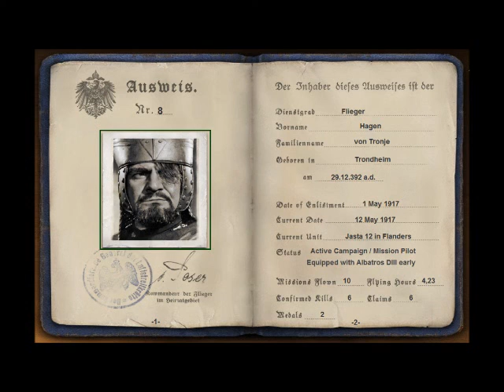hagen 7 10